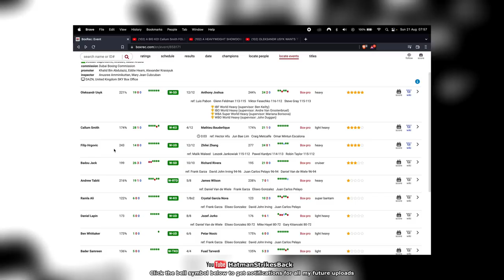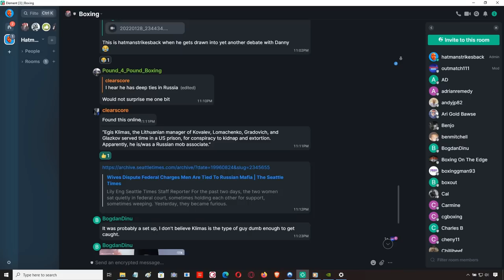🔥 FILIP HRGOVIC VS ZHILEI ZHANG - BRUTAL SLUGFEST & CONTROVERSY!!! POST FIGHT REVIEW (NO FOOTAGE) 🔥